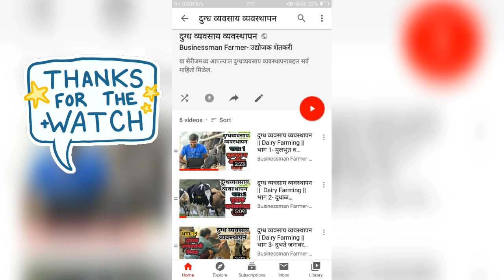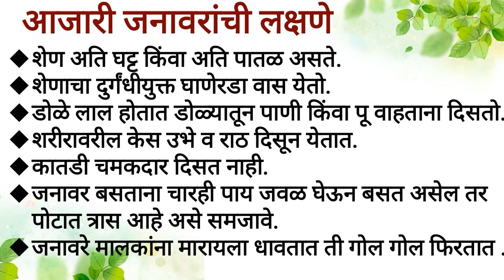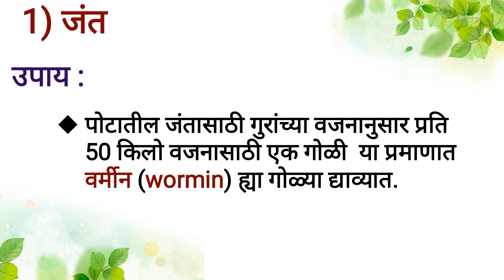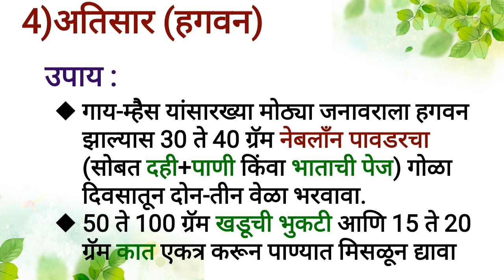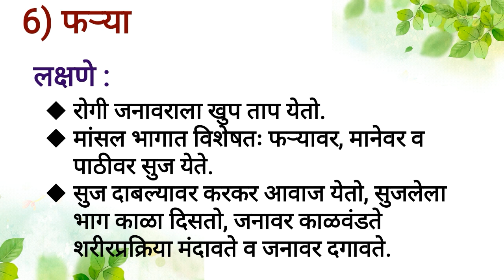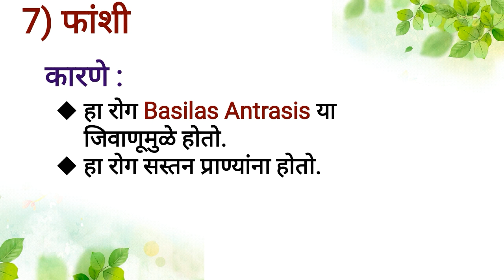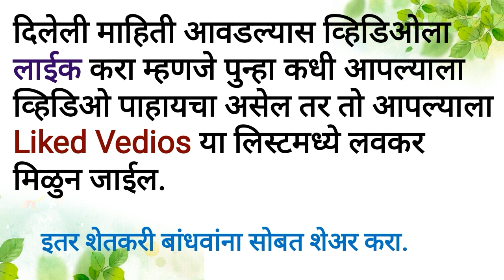दुग्ध व्यवसाय व्यवस्थापन || Dairy Farming || भाग-7 : जनावरांचे आजार- कारणे-लक्षणे-उपाय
या व्हिडिओमध्ये आपल्याला जनावरांचे काही आजार त्यांची लक्षणे व उपाय याबद्दल थोडक्यात माहिती मिळणार आहे...